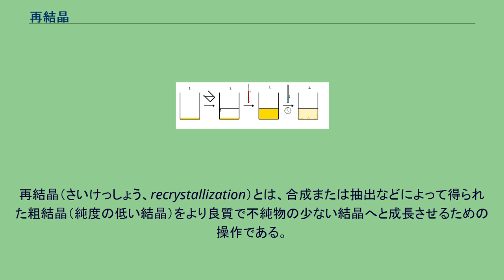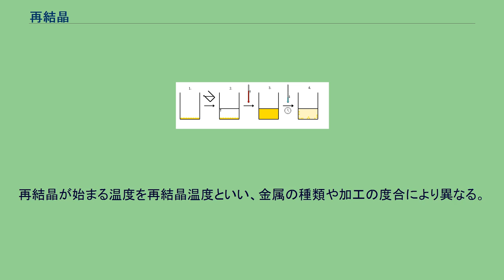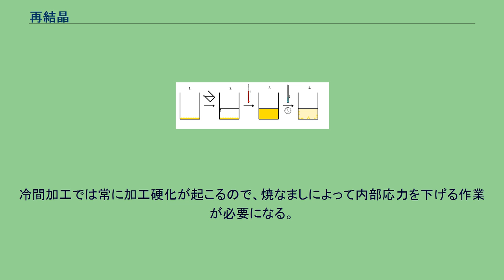再結晶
再結晶（さいけっしょう、recrystallization）とは、合成または抽出などによって得られた粗結晶（純度の低い結晶）をより良質で不純物の少ない結晶へと成長させるための操作である。
この語は、化学・物理学（金属工学・材料工学）のほか、地質学でも用いられる。
温度を緩やかに下げることによってより大きなかたちのよい結晶ができ、 収集率も向上する。
1 化合物（オレンジ部分）を容器に入れる。
2 適切な溶媒が選択され、溶媒（透明部分）を入れる。
る。
3 加熱し飽和状態に溶解させる。
4 加熱によって溶解度が高まっていたため、温度が下がるにつれ溶解度が下がり物質が飽和し、容器の底などに目的とする物質が再結晶化する。
理想的には不要な不純物は、まだ溶媒に多く溶けたままである。
化学における再結晶は、精製の方法のひとつ。
粗結晶を溶媒に溶かし、溶媒の蒸発、温度差や溶媒の混合比の変化による溶解度の差などを利用して結晶を析出させる。
再結晶をする前に、ある程度目的物を単離して、純度を高くしておく必要がある。
再結晶の収集率を高めるには不純物が混じっているものより、純度が高いほうのものの方が都合がよい。
適切な溶媒は対象をよく溶かすもので、混合した溶媒もよく用いられ、再結晶したい化合物の融点より沸点が10度以上低いことで、油状に溶けることを回避する。
次に加熱して最小量の溶媒に化合物を溶かすが、多くの溶媒には引火性と毒性の高い蒸気の危険性がある。
この時、その溶媒に不溶性の物質が混じっていると当然溶けないため、溶媒を過剰に追加してしまわないように注意が必要となる。
次にろ過を考慮し、というのは、さらなる溶媒の追加と、ろ過装置を温めておく手間がかかるためである。
次に結晶化であり、放置して冷却、あるいはさらに低温に冷却、また種結晶（少量の目的とする物質）を加えたり、容器内をガラス棒でこすり結晶化を促したり、それも失敗すれば栓をして数日放置してみる。
最後に、ろ過し、冷たい溶媒で洗い、乾燥させる。
沸点が低い、あるいは熱に安定しないものを精製するには、低温再結晶を行う。
方法1 粗結晶を、少量の溶媒に溶かす（溶け残りがあるようにする）。
水浴などで加熱する。
溶媒が還流し始めても溶け残りがあるようであれば、溶媒を足して完全に溶かす。
熱時ろ過して、不溶物を除去する。
すみやかに冷却する。
結晶が出ないようなら冷蔵庫・冷凍庫でよく冷やす。
それでも結晶がでなければ種結晶をいれるか、スパーテル(スパチュラ)で壁面をこすって刺激を与える。
うまく結晶が出れば、桐山ロートなどを用いてろ取する。
結晶が出なければ濃縮して 1 からやり直し。
方法2 粗結晶をできるだけ少量の良溶媒に溶かす。
ここに貧溶媒を少しずつ、溶液が微かに不透明になるまで加える。
良溶媒をごくわずか加え、再び透明にする。
熱時ろ過する。
以下方法1と同じ。
方法3 粗結晶を少量の溶媒に完全に溶かす 水浴などで加熱して、溶媒を飛ばして濃縮する。
ある程度体積が減ってきたら加熱をやめて放冷する。
常温で圧延などの加工によって変形した金属は加工硬化（加工ひずみ）を起こし、物理合成によって合成したセラミックスや酸化物など粗結晶は結晶中に格子の歪みや、欠陥などが存在する。
これをある温度まで加熱すると急に軟化し、変形した結晶が、多角形の細粒に分割結晶する。
増加していた転位も消滅し、結晶粒は内部ひずみ（内部応力）を持たない安定したものとなる。
金属工学・材料工学ではこれを再結晶と呼ぶ。
再結晶が始まる温度を再結晶温度といい、金属の種類や加工の度合により異なる。
再結晶の後もさらに加熱を続けると、結晶粒成長が起こる。
再結晶温度以下での加工を冷間加工、再結晶温度以上での加工を熱間加工という。
冷間加工では常に加工硬化が起こるので、焼なましによって内部応力を下げる作業が必要になる。